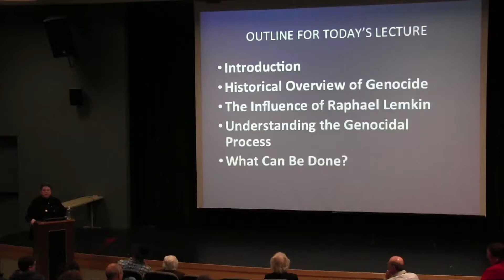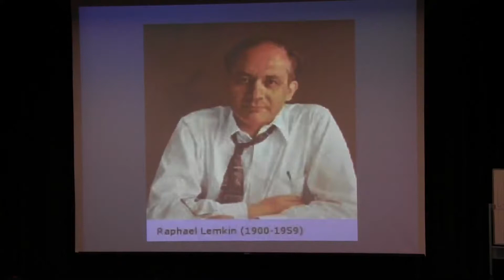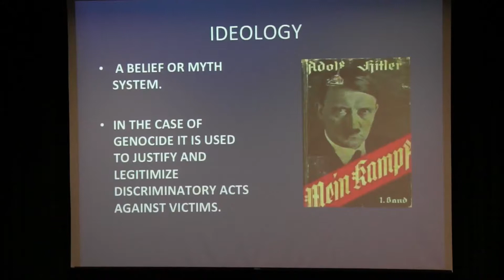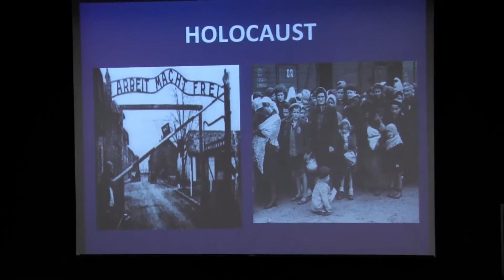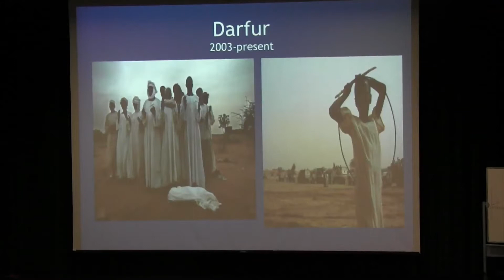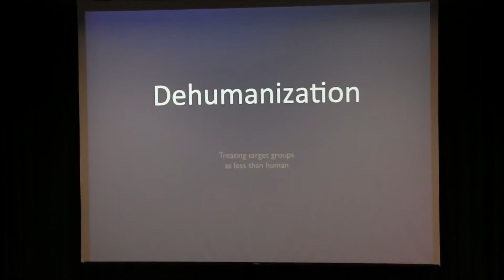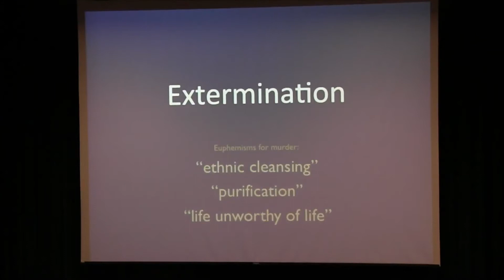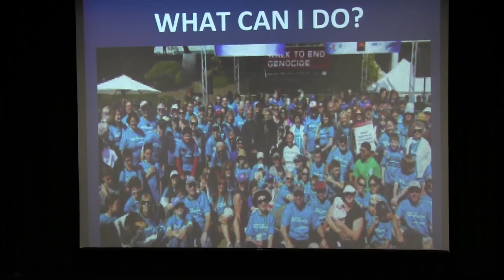2015 Holocaust and Genocide Lecture Series - March 10, 2015 - Professor Myrna Goodman, Ph.D.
March 10: THE CONCEPT OF GENOCIDE
Professor Myrna Goodman, Ph.D., Sonoma State University

2015 Holocaust and Genocide Lecture Series January 20-May 5, 2015 / Tuesdays 4:00 PM-5:50 PM  Warren Auditorium (Ives Hall) SSU Students: POLS 307, Perspectives on the Holocaust and Genocide, counts as upper-division General Education credit under GE category D5